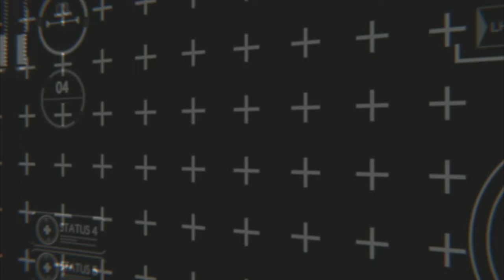SEP 21 | SEMASA 12